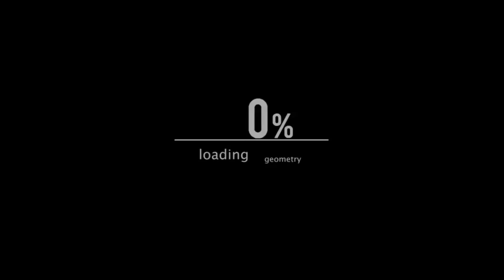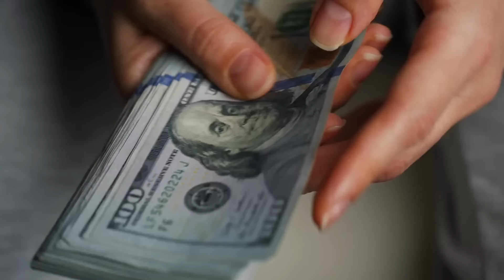এসব জোকারি কারবারকে মোদিও নোবেল দেয়।এমন হাস্যকর আবিস্কার সারাজীবনেও দেখিনি। Funny Jugad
ভারতীয় আবিষ্কার যেন পুরো দুনিয়াতে তাক লাগিয়ে দেয়।কিন্তু সেসব আবিষ্কার আধুনিকতার জন্যে নয়।বরং এসব হাসির খোরাক হিসাবে অন্যেরা গ্রহন করে।তাহলে চলুন দেখে নেই।ভারতীয় কিছু হাস্যকর আবিস্কার সম্পর্কে।